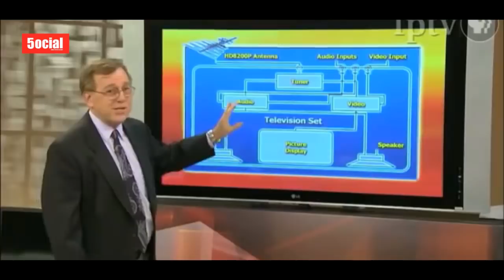Hidden Meaning of Numbers that appear on TV Channels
This time 5ocial brings you a video explaining the logic behind the numbers/ codes that randomly appear on tv screen while watching any program or live sports.